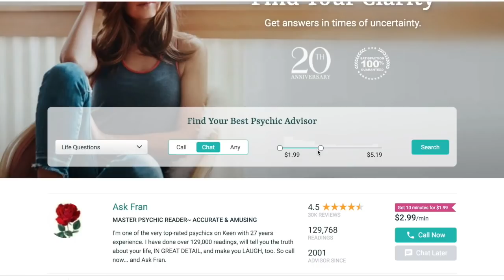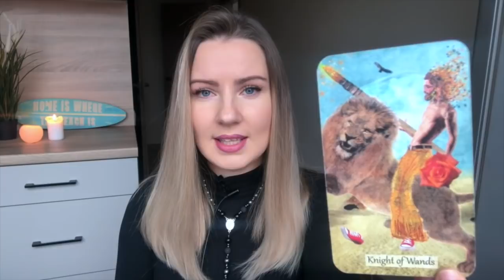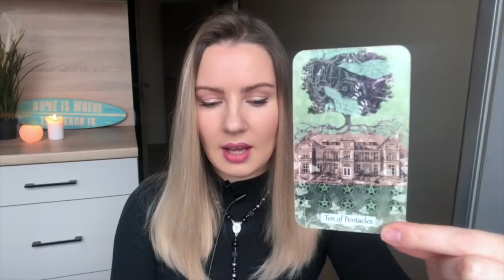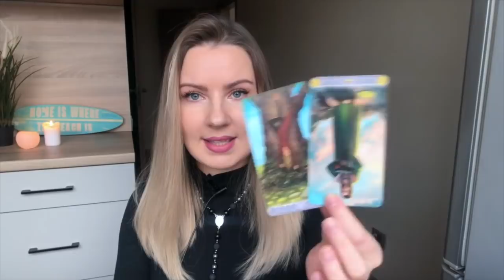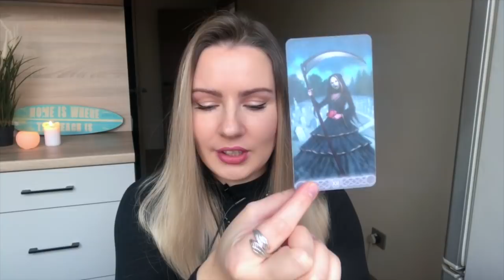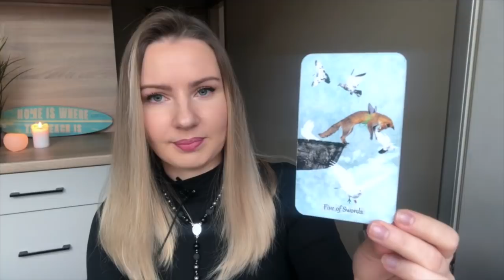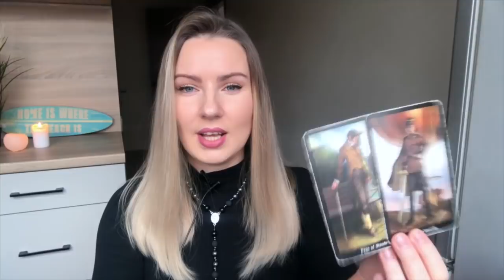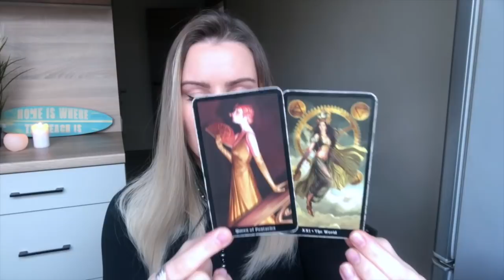🔮 Pick A Card - The Unexpected | + Advice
Dear Tribe, get your first 10-minute reading for only $1.99 by clicking this You can find spiritual advisors who are there for you 24/7!

Today's reading is all about the unexpected, I hope the advice in this reading is helpful. Love, Brigita.
🔹Time Stamps 🔹
1 - 3:09
2 - 25:14
3 - 39:48
4 - 52:14
Love,
Brigita

Leo 1989